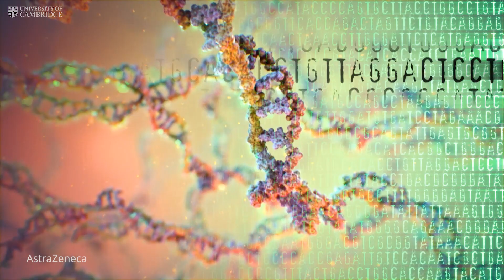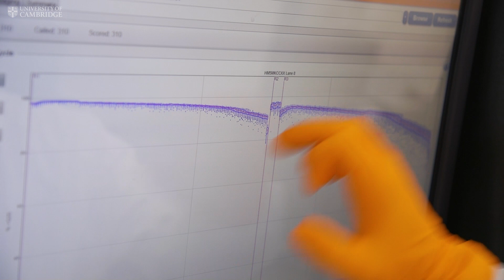Journeys of Discovery: Rapid genome sequencing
Shankar Balasubramanian’s diary records 26 August 1997 as the day of “The Solexa Idea!” Sitting in the beer garden of the Panton Arms in Cambridge, he and David Klenerman sketched out their plans to watch DNA polymerase as it assembled the building blocks of life. Their ideas were progressing fast – and with them, something even more exciting. They realised that if they could watch the enzyme copying a genome then they were inadvertently also reading the genome. They had discovered a radically new way to sequence DNA that would be fast, accurate, low-cost and scalable. To make the technology more broadly available to the world, in 1998 they co-founded the company Solexa, which was acquired by Illumina in 2007. Today, rapid genome sequencing brings huge benefits to society. Coronavirus is tracked worldwide, diseases are diagnosed, crops are improved, and new therapies and vaccines are developed. We talk to the inventors about their journey of discovery.